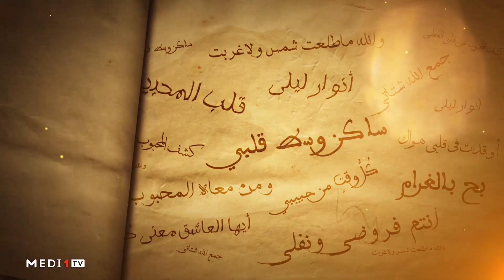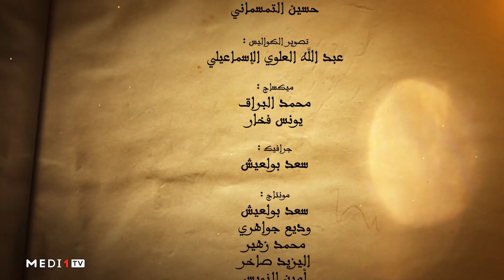سماع_وحكاية .. الحلقة السابعة : أبدا تحن اليكم الارواح